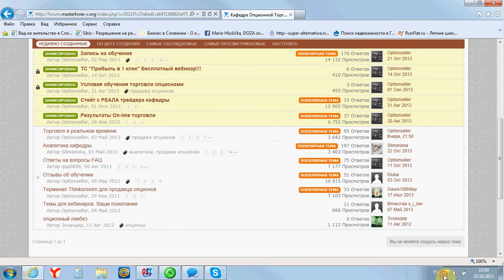Отзывы об обучении на кафедре опционной торговли Академии MasterForex-V